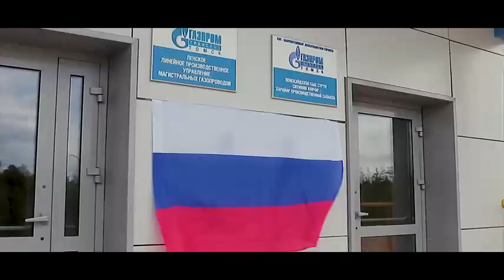Коллективное исполнение гимна. Ленское ЛПУМГ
Работники Ленского ЛПУМГ коллективно исполнили гимн России.